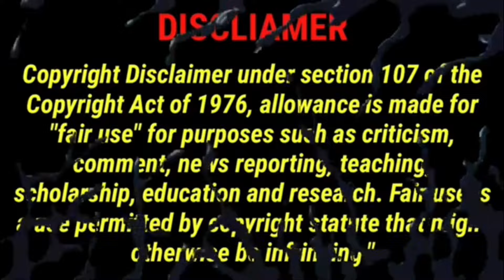MARIO IS JESUS!? SMG4 THEORY: Is Mario Dead!? REACTION!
Has SMG4 Noticed the @SMG4Theory ?!

SZH4 Reacts to SMG4 THEORY: Is Mario Dead!?

Chapters:
0:00 - Intro
0:36 - SZH4 INtro
1:47 - Reaction Video
18:37 - SZH4 Outro
19:02 Outro